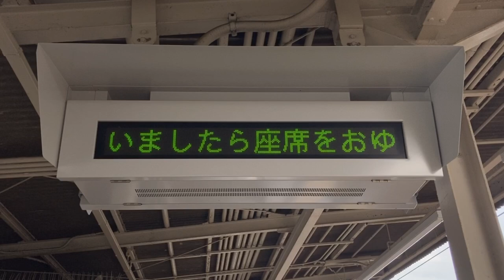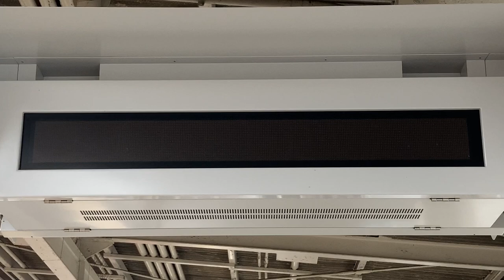【NEC FontAvenue BMFゴシック体24x24 スクロールフォント確認用】阪急 宝塚南口駅 ホーム 接近表示器(1段LED電光掲示板) 京三製作所製